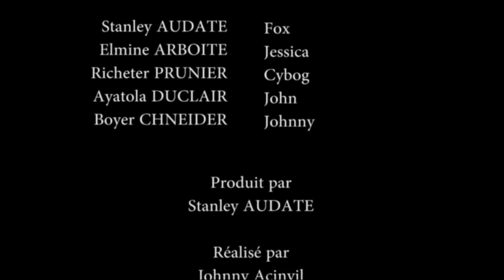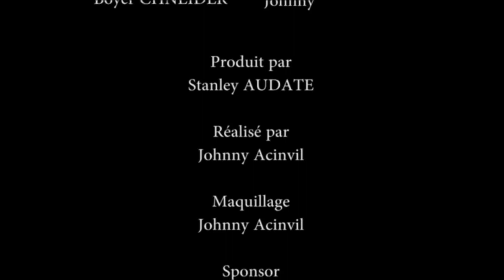AMOUR SUPPORTE TOUT ( FILM COMPLET HAÏTIEN EN CRÉOLE )